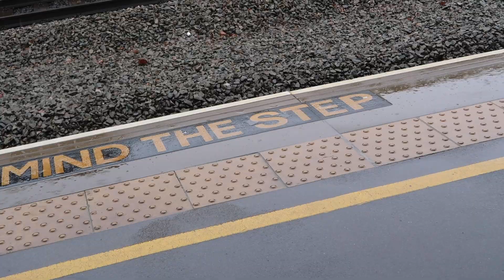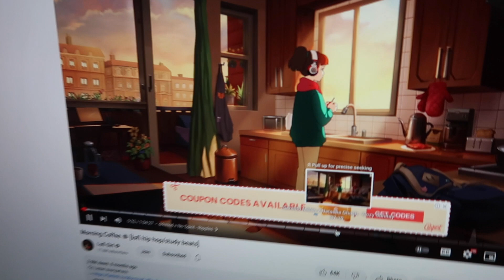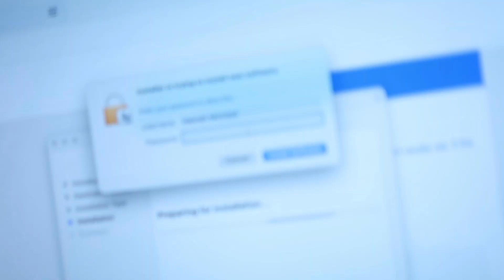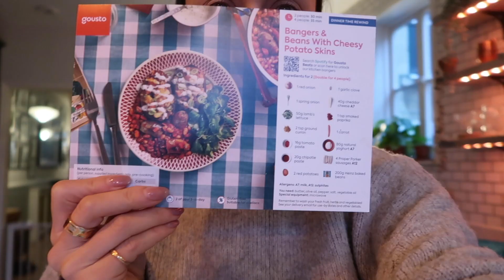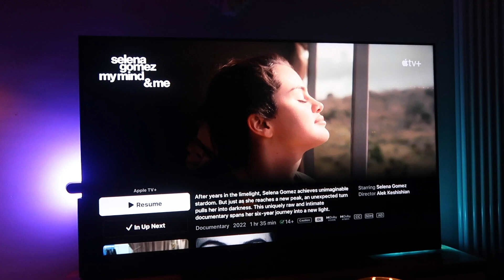Backstreet Boys concert | Vlog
Heyheyhey!

I lived my 90's dream in this vlog, I went to London to see the Backstreet Boys (my favourite childhood band as a kid) with my friend Lucie. It was SO FUN!
Then it's just a work from home day and a little bit of a shoot we did for some yoga content. I also touched a little bit on not drinking anymore, let me know if you'd like to see a dedicated video on this and my reasons why- and the differences I've noticed since quitting.

Anyway, thank you all so much for sticking with me on Youtube, sending you all so much love,
Han xx

THINGS MENTIONED:

BEST THING I’VE BOUGHT ALL YEAR… *Electric candles-

*Hot Chocolate Velvetiser

*Truffle Crisps

WHERE ELSE TO FIND ME:
MY INSTAGRAM ACCOUNTS: